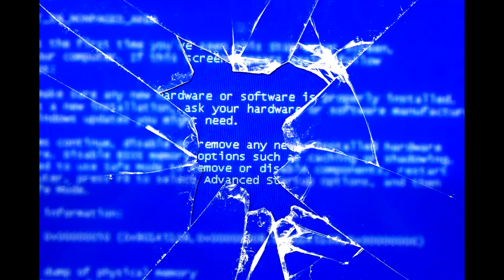Escape from Tarkov [11.7] ► ЧЕЛЛЕНДЖ ► ОХОТА НА ЛАБЕ С ВЕПРЬ ХАНТЕРОМ.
Предыстория, увидел я видео на канале _MEGADETH_
Дядька выживал на лабе в средней броне и с хантером в руках, мне понравилось и я решил повторить подвиг, что у меня получилось, смотрите в видео. А тебе СЛАБО??? ;)